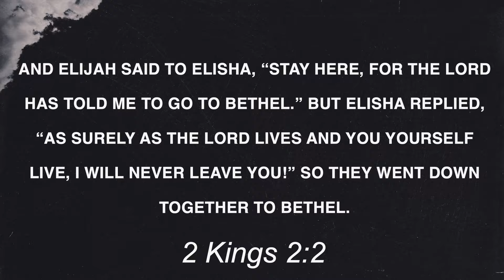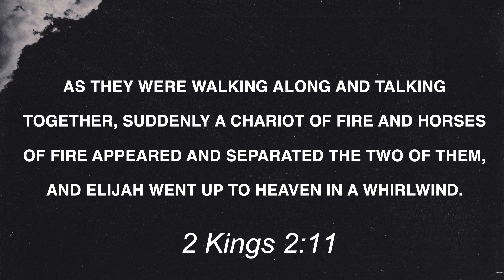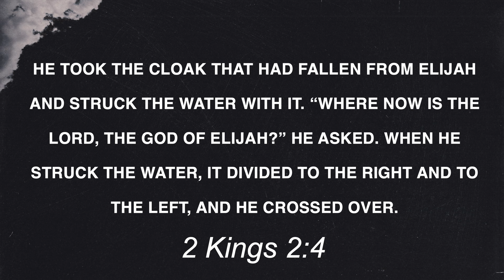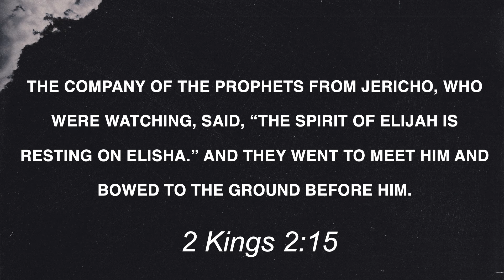"The Price" | Daniel Kolenda | Nations Church Sermons | 11/19/2023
HOW CAN I GIVE MY TITHES AND OFFERINGS?:
Online: WeAreNations.Church